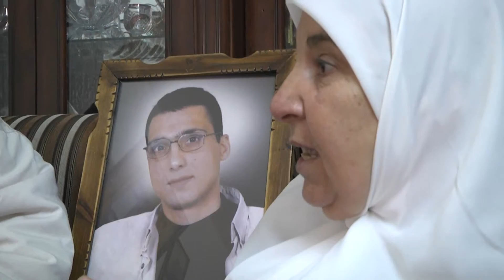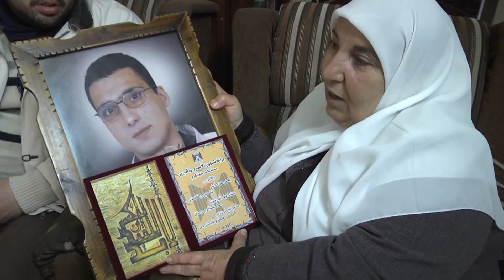وزارة الأسرى تستكمل حملة من بيت لبيت لزيارة أهالي الأسرى بطولكرم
تلفزيون الفجر الجديد 28/1/2014 | وزارة الأسرى تستكمل حملة من بيت لبيت لزيارة أهالي الأسرى بطولكرم